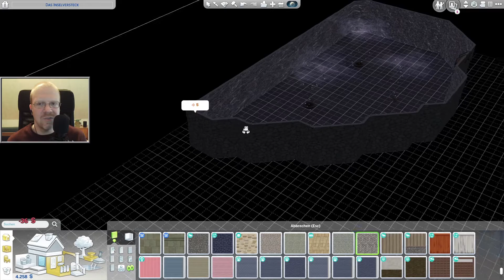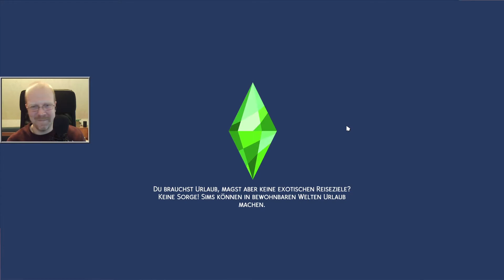Die Sims 4 - Staffel 2: Ab ins Schneeparadies #207 - Die Katze ist krank ✶ Let's Play [Deutsch] [HD]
Let's Play Die Sims 4 - Staffel 2: Ab ins Schneeparadies #207 - Die Katze ist krank [Deutsch] [HD]

Die Sims 4: Ab ins Schneeparadies von EA
Offizielle Seite: